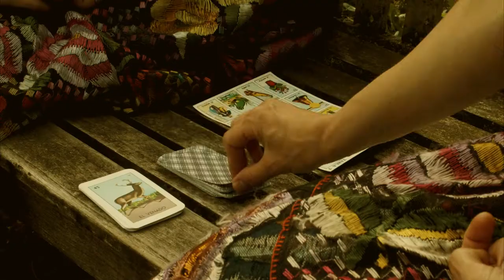Las Guadalupes - Cielito Lindo Huasteco (Official Video)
Las Guadalupes mariachi duo official music video for Cielito Lindo Huasteco.

Filmed in London by John Clay, Director of Photography Ben Etchells and special thanks to Alfredo Violante.